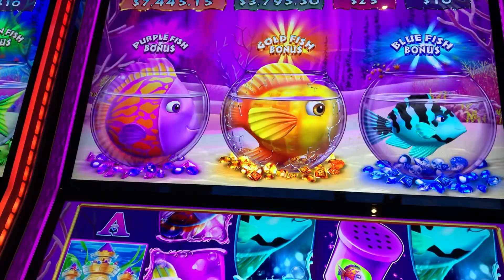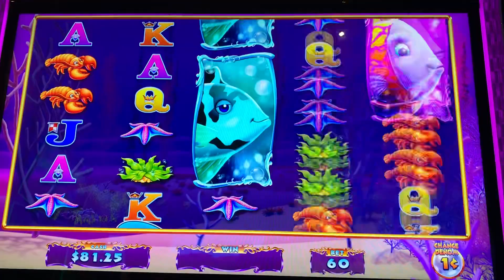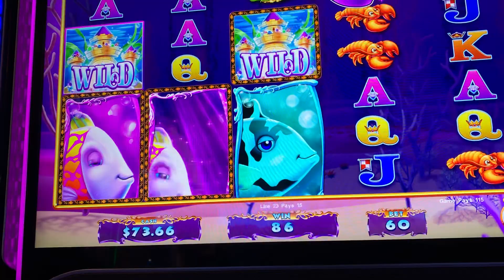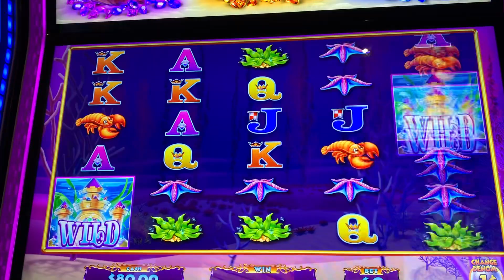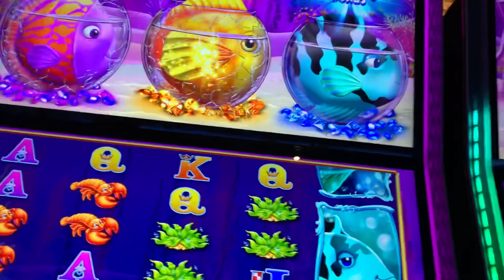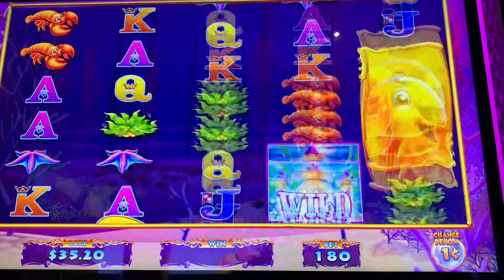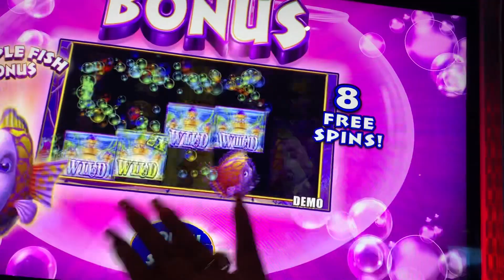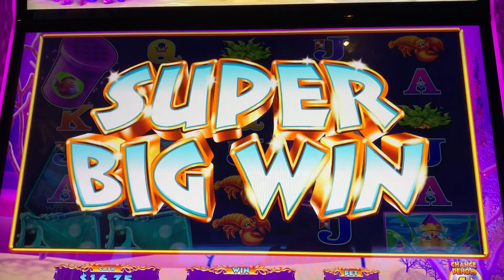First time playing Gold Fish Feeding time Castle💥🇵🇭🇱🇷